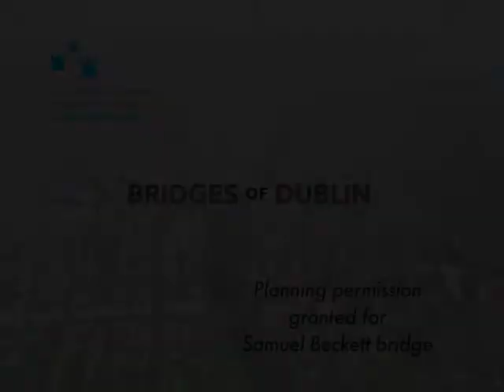Bridges of Dublin - Samuel Beckett Bridge - Planning Permission (2001)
Planning permission is sought for a new bridge crossing the river Liffey in Dublin's docklands.